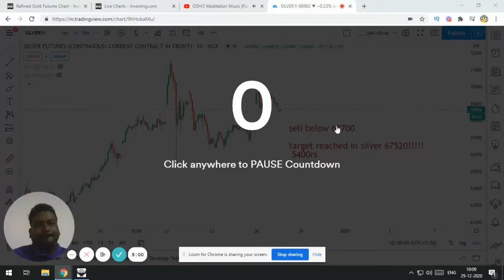live update : target achieved in today calls december 29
Welcome